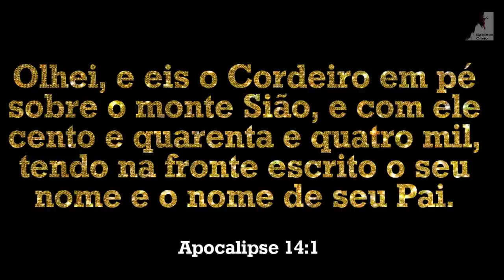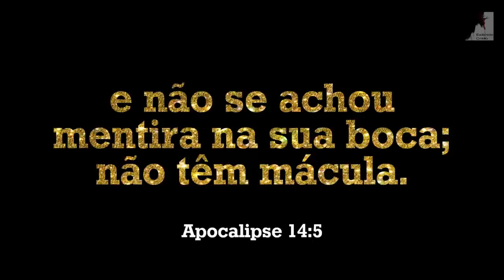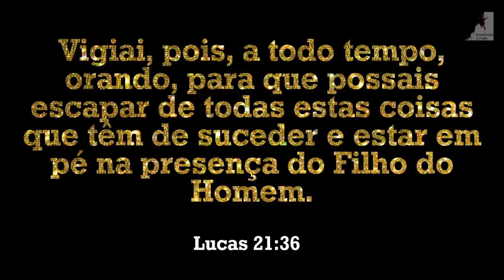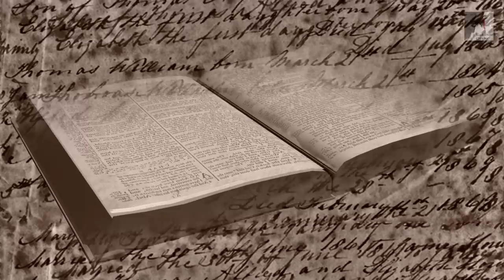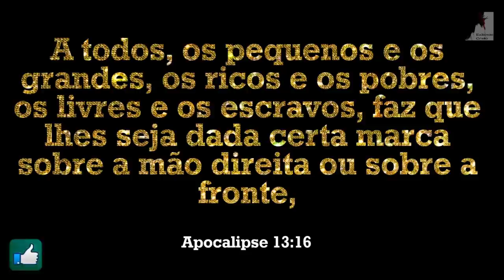Veja Isso: Quem São Os 144 Mil Escolhidos E Selados Para Deus ? - Ezra Ma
Quem são os 144 mil escolhidos e selados por Deus?
Você pode estar incluído nesse número.
Esses 144 mil são os de Apocalipse 14.
Estamos muito proximos do arrebatamento dos vencedores das primícias, do filho varão.
Aqueles que não estiverem entre os 144 mil, ficarão para A Grande tribulação. O Governo do Anticristo será feito aqui nesse tempo, onde ele colocara a sua marca e o nome da besta na fronte ou na mão dos seus seguidores. Eles estarão selados para serem julgados juntos com o falso profeta, a besta o anticristo.
Se Prepare igreja para o fim está próximo. O Pastor Ezra Ma nos mostra quem são os 144 mil selados e escolhidos para Deus.

🔸PREGAÇÕES

🔸 SÉRIE APOCALIPSE

🔸EZRA MA

🔸MIGUEL MA

🔸EXIBINDO CRISTO

🔸Queridos irmãos!